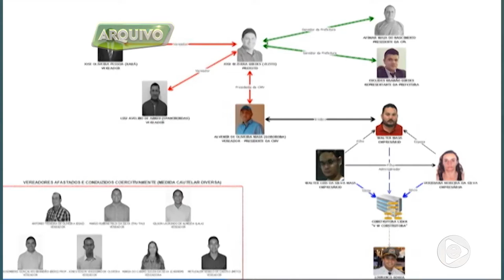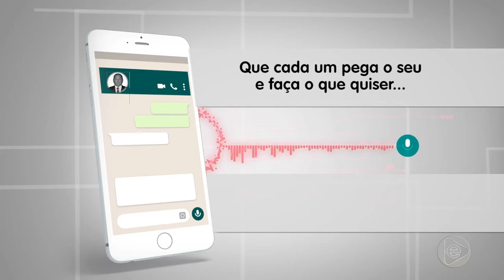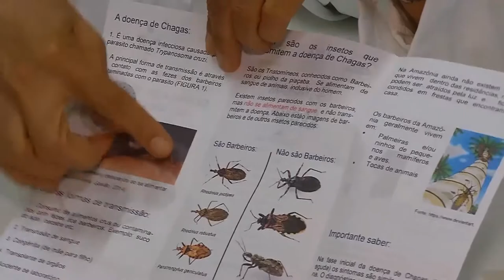Jornal Em Tempo (04.06.2019) 1º Bloco